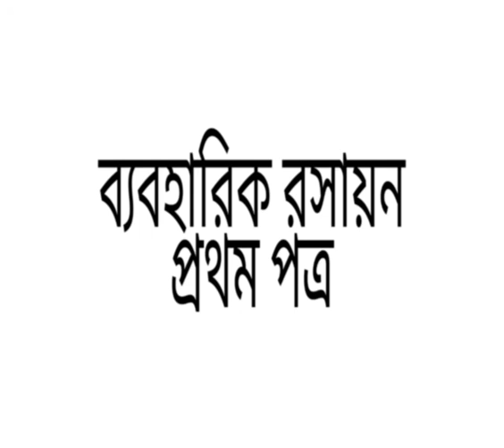Class : XI, Chemistry Practical by Shamsun Nahar.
Shamsun Nahar, Demonstrator Department of Chemistry, Keranigonj Girls' School & College, Kalindi, Keranigonj, Dhaka .